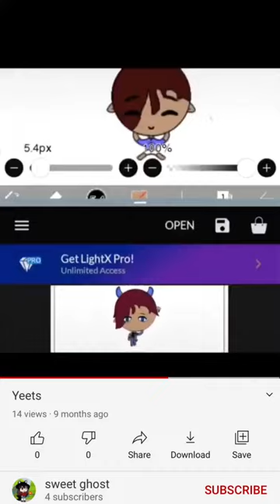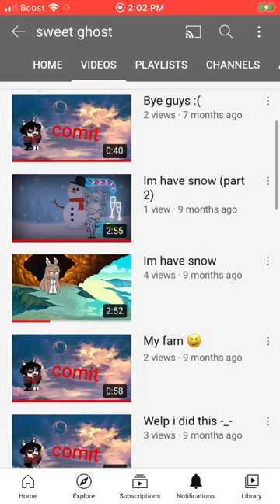My old terrible account